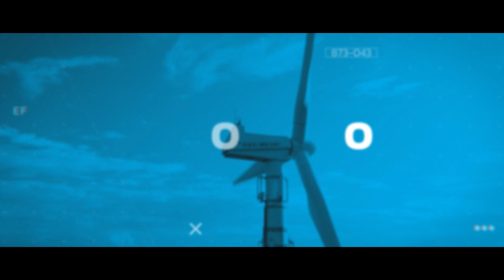Advancing into a Fossil-Free Era.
Electric Evolution Recharge Episode 5: Liz Allan and Professor Richard Allan - Advancing into a Fossil-Free Era.

Liz Allan speaks to Richard Allan, Professor of Climate Science at the University of Reading. They explore the dire need for systemic change—shifting from fossil fuels to greener energy, the influence of media on public opinion, the polarising effect of social media, and the innovative strides taken by universities such as the University of Reading in combating this global challenge.

Richard also discusses the record-breaking temperatures of 2023, the destructive weather patterns they've unleashed, and why rapid, significant action is the only path forward.  They delve into what it means to act now, innovate responsibly, and safeguard the future for generations to come.

Richard Allan Bio:
Richard Allan's journey into climate science began as a curious student in the 1990s. Immersed in the early reports of the Intergovernmental Panel on Climate Change (IPCC), these comprehensive assessments unearthed his deep-seated interest in understanding the complex narrative of climate change. His prominent role was crafting the landmark IPCC 6th Assessment Report. Here, he became a lead author, where Richard has helped clarify both the natural occurrences and the anthropogenic influences that have shaped our planet's climate history through his contributions.